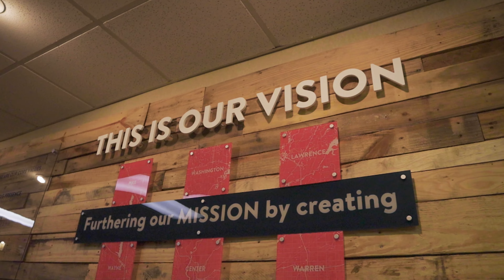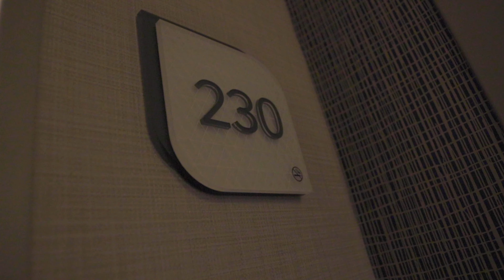PLAYING DRUMS FOR A WORSHIP NIGHT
PLAYING DRUMS FOR A WORSHIP NIGHT ON THE ROAD // VLOG_123